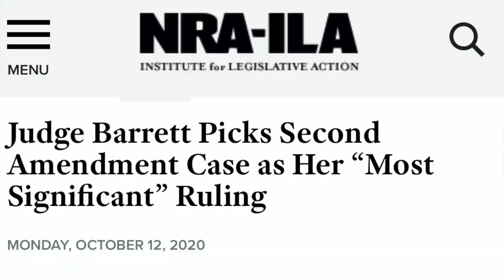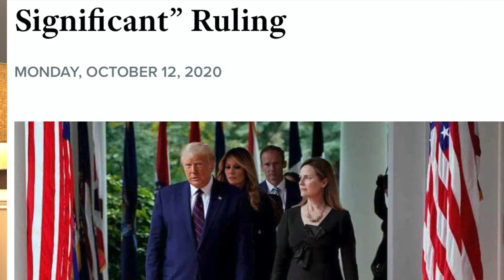Three Takeaways from Amy Coney Barrett Confirmation Hearing: Guns, ACA/Obamacare and Recusal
Today's hearing on Trump's nomination of Judge Amy Coney Barrett to be a Supreme Court Justice covered several big-ticket issues: her view on the Second Amendment's right to bear arms and the law prohibiting possession of firearms by convicted felons; her skepticism over Chief Justice Roberts' opinion upholding the Affordable Care Act (AC); and whether she would participate or refuse to participate (recuse herself) in any case involving a challenge of the results of the upcoming presidential election. Here is a layman's explanation of these issues and more . . .

*EDITED: IN THE VIDEO, IN 6:15 I INADVERTENTLY SAID THAT I DISAGREE WITH THE TWO JUDGE MAJORITY IN THE CANTOR CASE. I MEANT TO SAY, "I AGREE." BUT I CORRECTLY STATED THAT I DISAGREE WITH JUDGE BARRETT'S DISSENT IN THE CANTOR CASE.